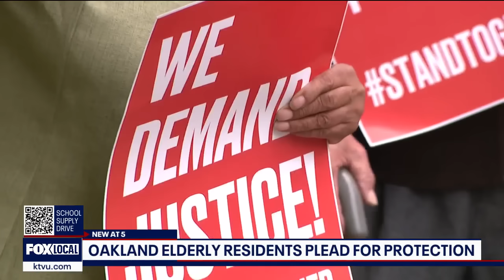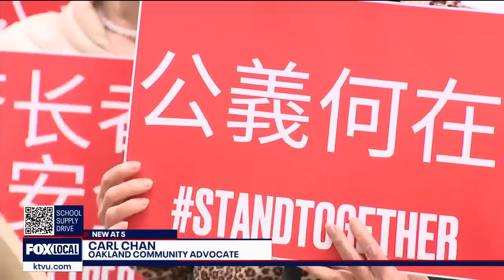Oakland targeted attacks leave elderly residents pleading for help | KTVU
Residents at a senior housing complex in Oakland are fearful and pleading for protection in the wake of a spree of robberies.